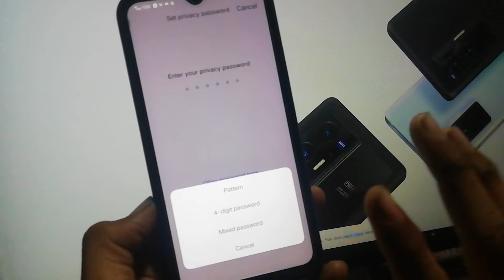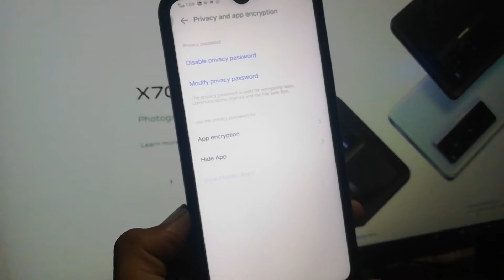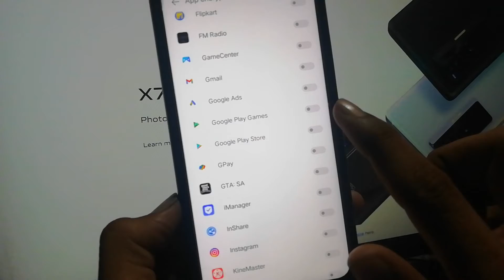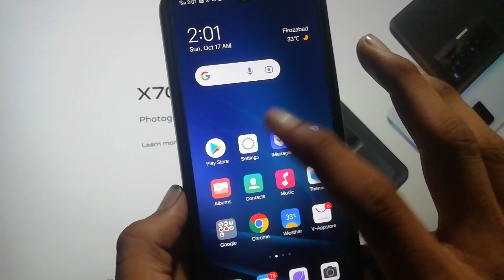vivo mobile me app lock kaise lagaye y11 12s y20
hello guys kaise ho guys is video mein humne aapko bataya hai  Vivo mobile me app lock kese lagaye I hope aapko you video jarur pasand aaya hoga agar aapko yah video pasand aaya to aap is video ko like Kare aur video ko share Karen aur channel ko subscribe jarur Karen aur Bell icon ko bhi press Kare jisse agar mein koi nai video dalunga to uski notification aapko sabse pahle milenge

HELP 📥📤
guys agar aapko koi bhi problem a rahi hai aapke mobile mein main jisse aap theek nahin kar pa rahe Hain meri video ko dekhne ke bad bhi to aap hamen email per contact kar sakte hain me aapki help 100%  karne ki koshish karunga meri contact email mere channel ke about mein hai aap use per Mail kar sakte hain